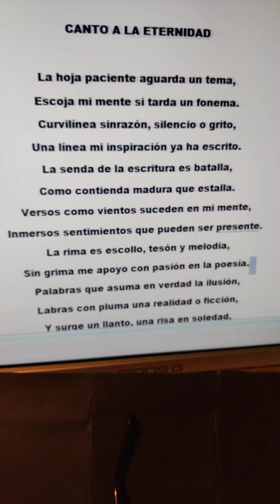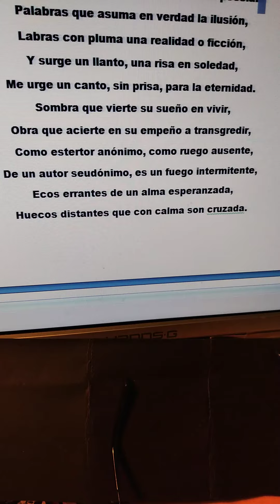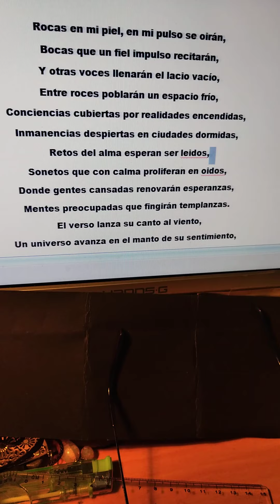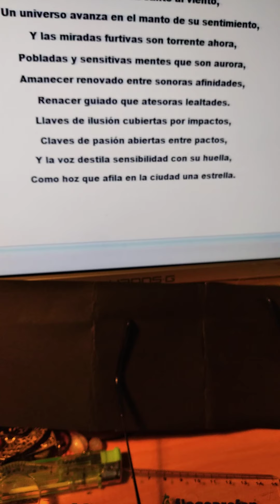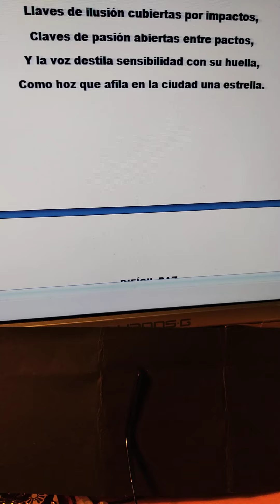Poesía poemas literatura verso(3)